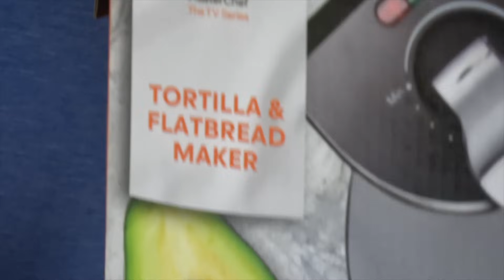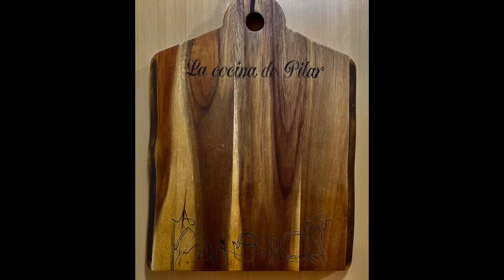Tortillera electrica open box !!!! receta tortilla de harina la mas fácil y rápidas!!!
Aquí les dejo el enlace de la tortillera que les muestro para qué no batallen y la encuentren rápido.

Receta de tortillas de harina
Open box tortillera electrica
Mejor receta

3 tasas de harina todo propósito
1 tasa de. Leche , la que sea.
1 cucharada de polvo para hornear
2 cucharadas de sal
100 ml de aceite
1 jugo de limón
Harina extra para que no se peguen las tortillas